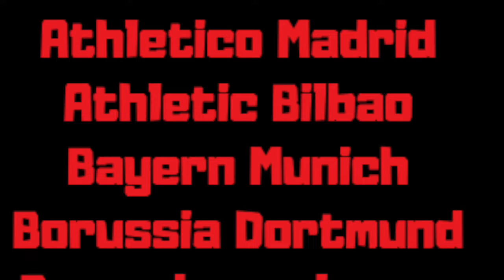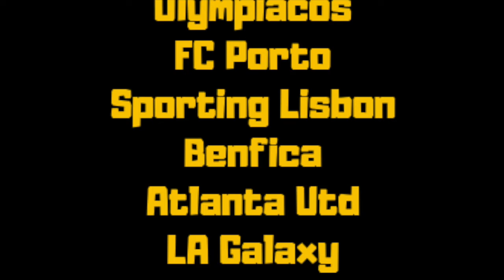FM19 NewSeries OneSeasonWonder FootballManagerTouch2019 FMT19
Starting on Monday 7th January 2019 i will be starting a New Series called One Season Wonder to run along my main series with Ipswich Town.
One Season Wonder will be played on Football Manager Touch 19.
I have picked 47 teams i would like to manager for you to vote which one you would like to see most.

Please leave your vote in the comments section Below.

It will literally be a quickfire season uploading 2 episodes a day or less, to have a whole season finished in a week.
Voting closes Sunday 6th January 2019.
I will then play with the next team which has been voted for the most from Mon 7th Jan to Sun 13th Jan.

Its an attempt to basically to lure more Subscribers and Viewers to help grow the channel. Whilst i can certainly appreciate not everyone wants to see or search for Ipswich Town saves on Football Manager, this is why i wanted to create another new series. This way i can produce content quickly on Football Manager Touch whilst still continuing my Ipswich Town Save.

Its nice to know where im going wrong or right. I am essentially learning on the job when it comes to bringing a certain style to my content and also producing my channel art.
I am playing on an Imac so my graphics is particularly limited. Whilst i am new to this and certainly until i see how well received this is, i will be using only free programs. If you are uploading via an imac and have any advice, i would love to hear from you.

Background music for todays video;